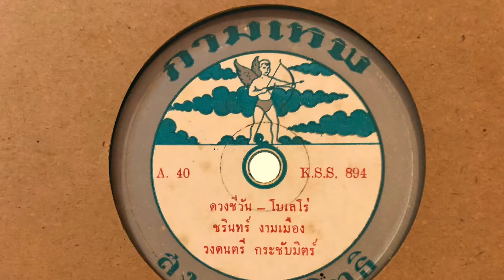ดวงชีวัน - ชรินทร์ งามเมือง (แผ่นครั่ง speed 78)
ดวงชีวัน - ชรินทร์ งามเมือง